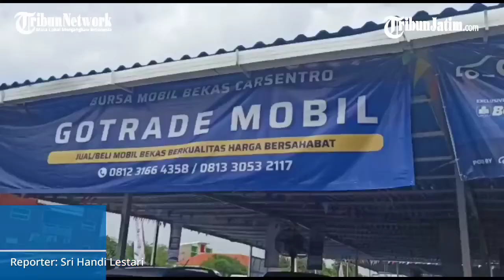Showroom mobil bekas Carmudi.co.id membuka area offline di Sidoarjo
TRIBUN JATIM, SURABAYA - Setelah beberapa waktu menyediakan area offline di depan Lenmarch Surabaya, mulai Juli 2020 lalu, Carmudi.co.id membuka area offline di Sidoarjo. Langkah ini dilakukan setelah melihat potensi pasar mobil bekas di Sidoarjo yang cukup baik, dengan banyaknya pemukiman.
Rene Eduard Narayana, Chief Business Development Officer Carmudi.co.id mengatakan, pandemi covid 19 yang terjadi sejak Maret 2020 membuat pasar mobil bekas terdampak cukup dalam.
"Tak hanya itu, adanya wacana uang muka mobil baru nol persen juga membuat industri mobil bekas ketar-ketir. Jadi pandemi dan wacana ini membuat kami harus menahan waktu untuk ekspansi di semester I lalu," kata Edo, sapaan akrab Rene Eduard saat ditemui di Sidoarjo, Minggu (15/11/2020).
Tapi begitu masa PSBB (Pembatasan Sosial Berskala Besar) selesai, pada Juli, pihaknya langsung soft launching area offline yang diberi nama Carsentro di depan Transmart Sidoarjo.

Video: Sri Handi Lestari   l   Goes